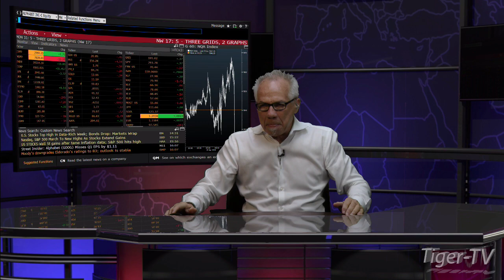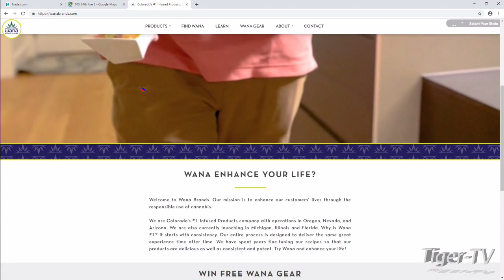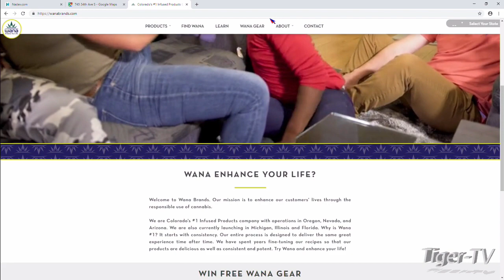Nancy Whiteman of Wana Brands Talks Cannabis Edibles with Tom O'Brien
Tom O'Brien brings Wana Brands founder and CEO, Nancy Whiteman, on the show to break down the growing cannabis business.

Nancy explains how her company delivers a uniform dosage every time and how new users should go about introducing THC edibles into their treatment regiment. Nancy also describes how her company licenses and distributes their products to dispensaries across the country.